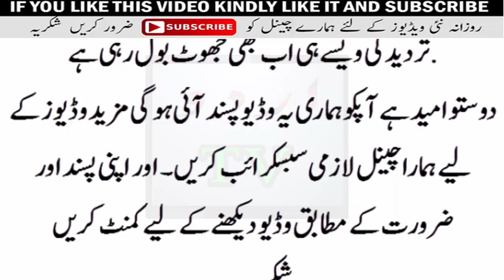Indian Actor Arshi Khan nd shahid Afridi Relationship sss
What was once a claim of an affair, has now transformed into a bigger news. Indian-origin Muslim model Arshi Khan had claimed on Twitter, a few months ago, that she has had sex with Pakistani cricketer Shahid Afridi. And now she's announced that she is preggers with Afridi's child! Here's what she said in her latest interview.